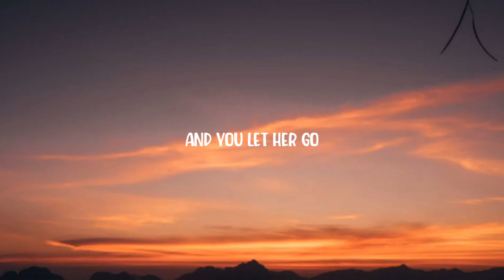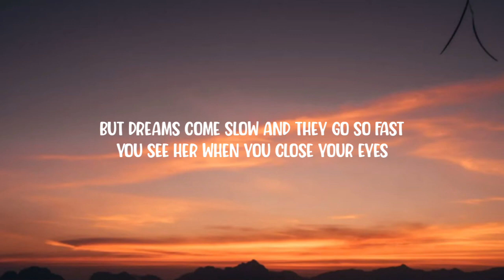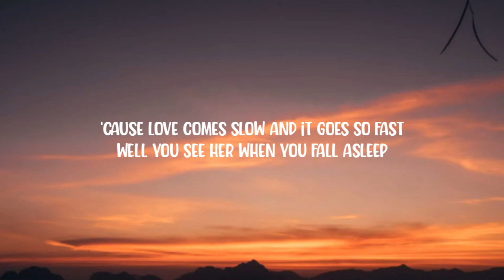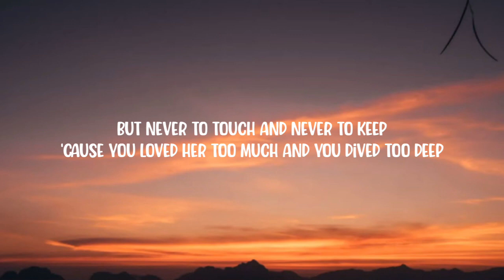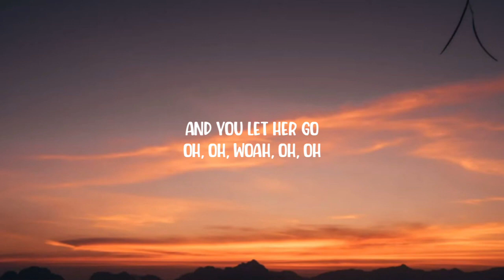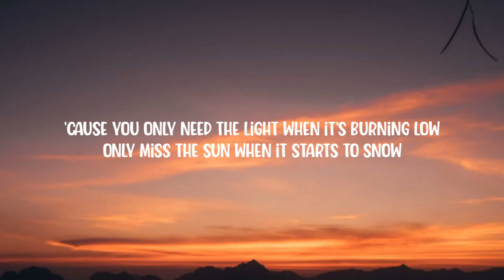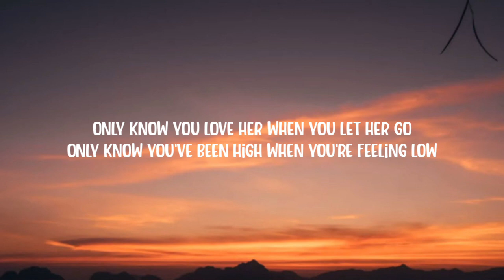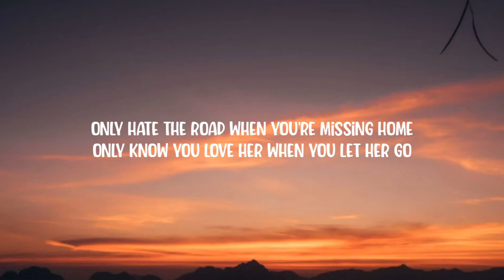Passenger - Let Her Go (Lyrics)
[Bridge]
Whoa